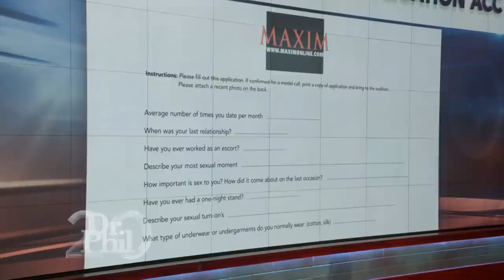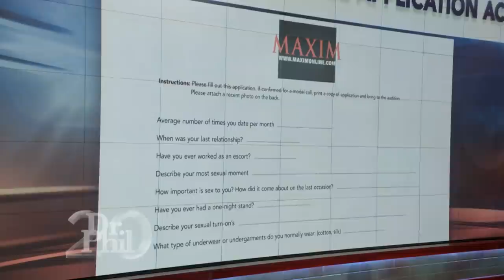Man’s Modeling Application Asked Aspiring Models Inappropriate Questions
Last year, 18-year-old Georgia tuned in to an episode of Dr. Phil in which Mark Anthony and his then Russian fiancée, Marina, were desperately looking for Dr. Phil to give them relationship advice. Georgia says after reading all the comments on social media about Mark Anthony, she felt bad for him, so she decided to send him a friend request and a positive message of support. Sixty-one-year-old Mark says when he received Georgia’s message, he thought he could help Georgia with her aspiring modeling career. But Georgia’s mother, Kellie, learns that Mark had other plans for her daughter. Mark meets Georgia and Kellie for the first time in person. And, Marina is back to give Dr. Phil an update on her life. Plus, a wedding disaster story with a happy ending. (20127)